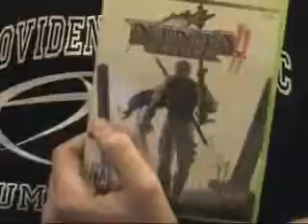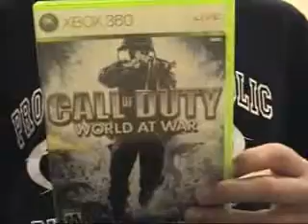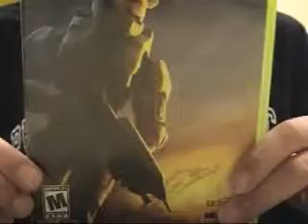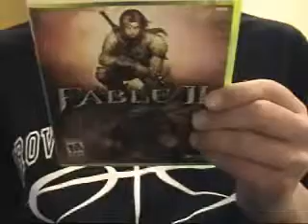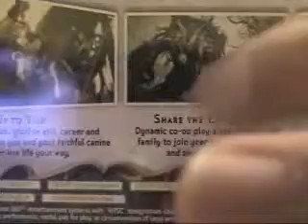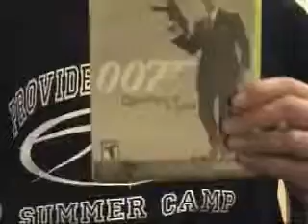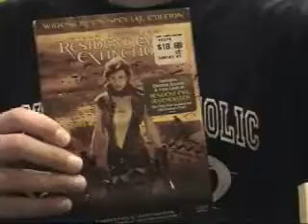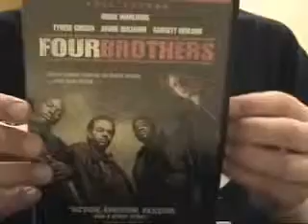Violent video game pt 3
Pt. 3 of my violent video games review/ rant